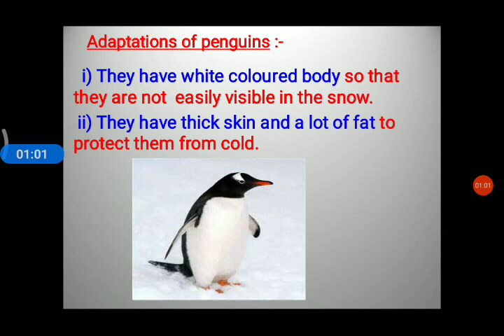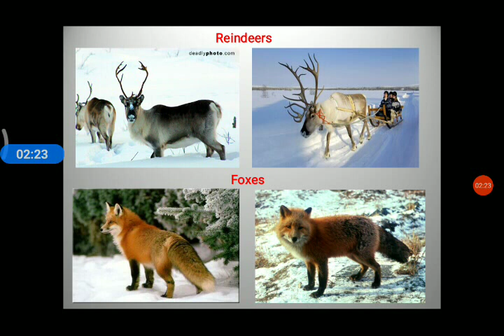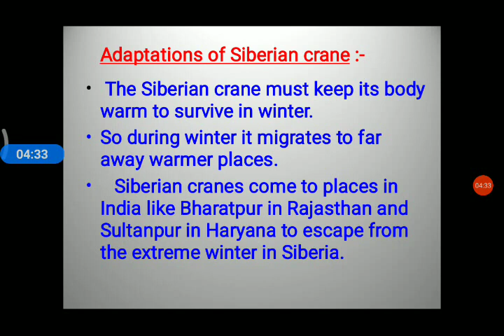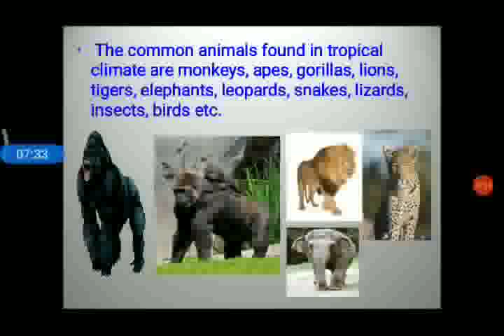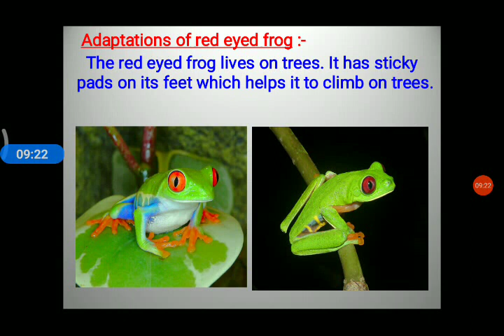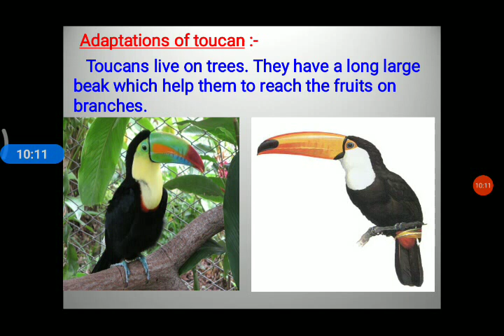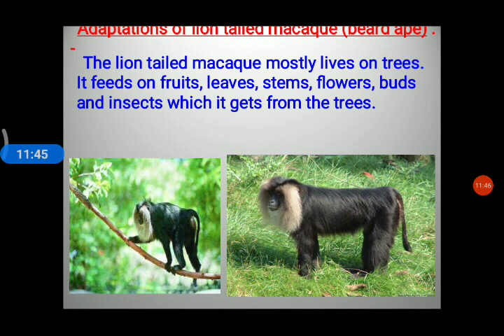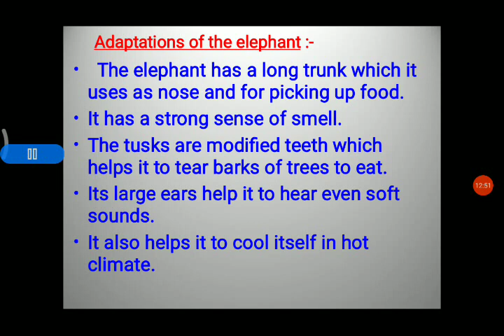Whether climate and adaptations of animals to climate | NCERT science class 7 chapter 7 | Malayalam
Adaptations of penguin